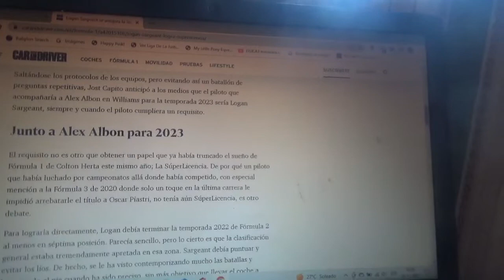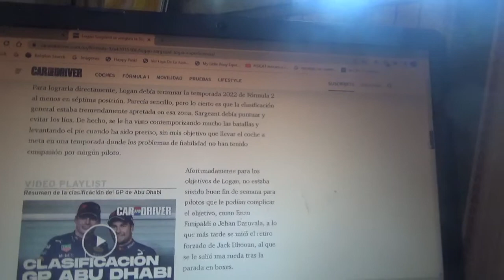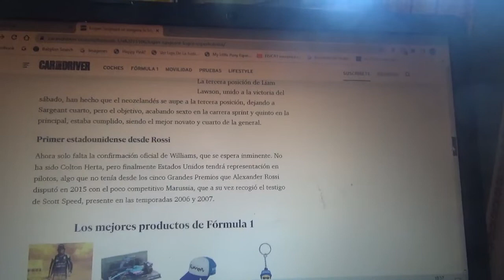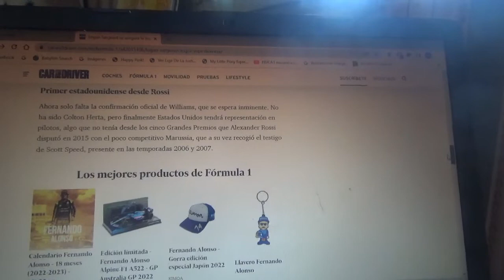Logan Sargeant ya tiene asegurada su SuperLicencia y podría ser anunciado por Williams F1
El joven piloto estadounidense próximamente podría ser confirmado por la escuadra domiciliada en Grove luego de cumplir con este trámite en la competencia de Abu Dhabi de la Fórmula 2 y con esto ya obtuvo de manera oficial estos requisitos